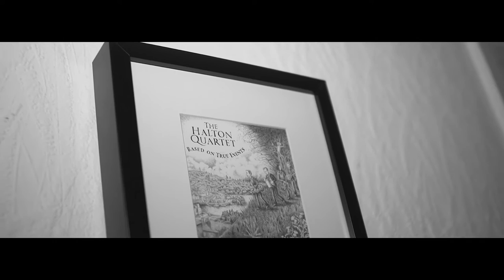Washington Square Park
"Washington Square Park" performed by the Halton Quartet.

The Halton Quartet are:

Adam Bulley - Mandolin/ Guitar
Ruaridh Campbell - Violin
Chas Mackenzie - Guitar
Angus Lyon - Accordion/ Keys